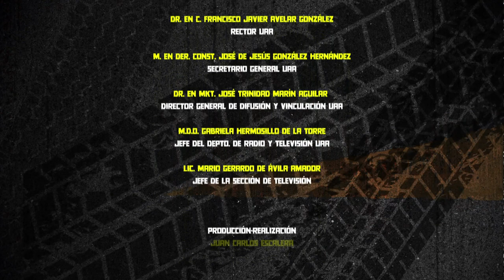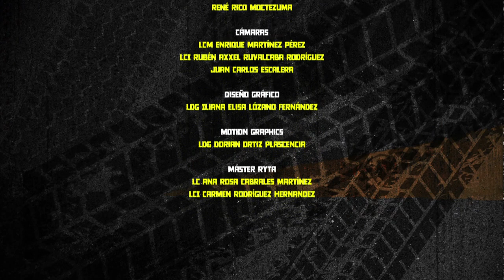Historias del Volante -Corvair P01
Un poco de historia sobre este precioso coche y mucho mas, coméntanos que opinas de este auto y cuál y cual es tu favorito.